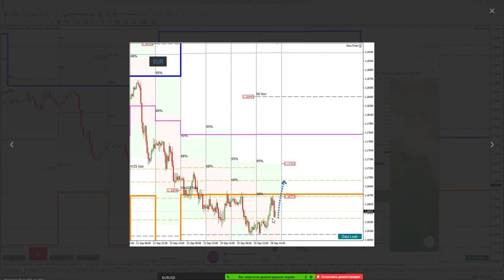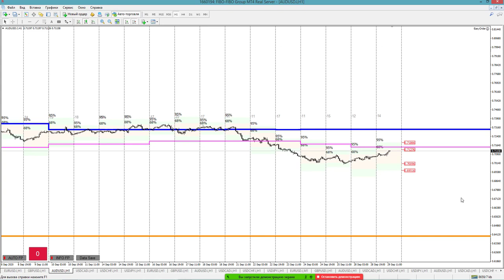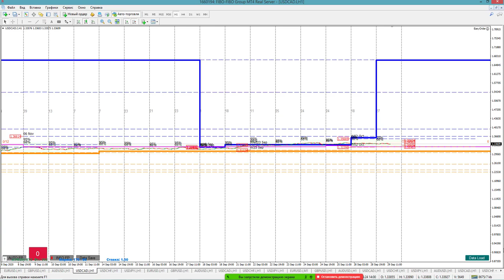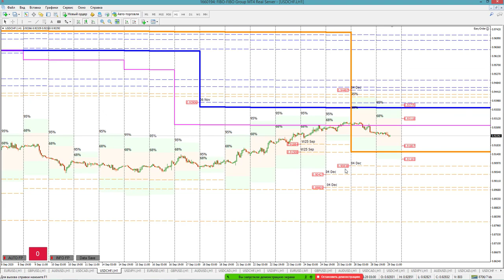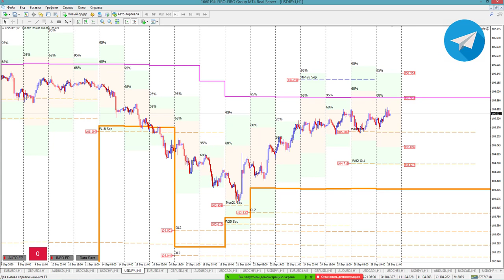Обзор рынка по опционным уровням от Романа Анкудинова | AMarkets